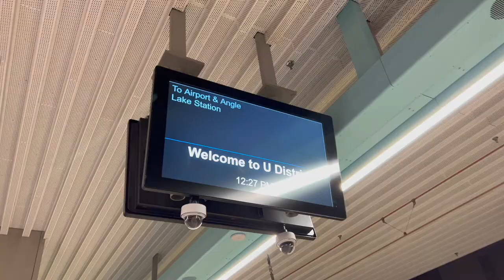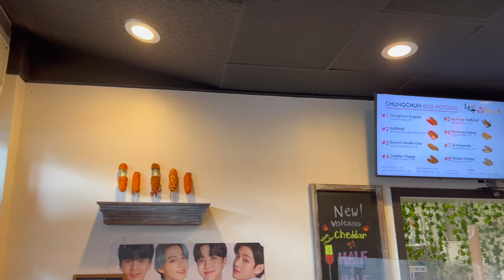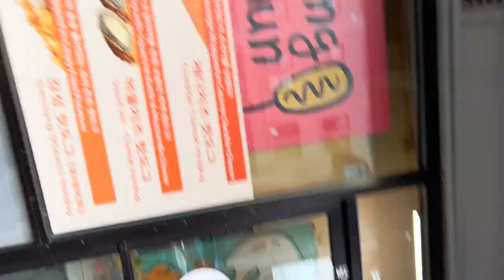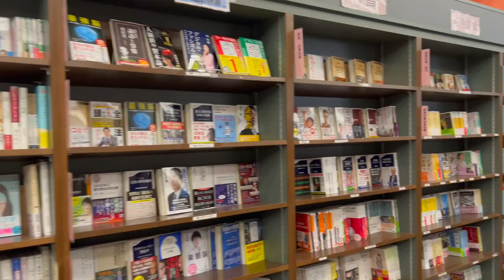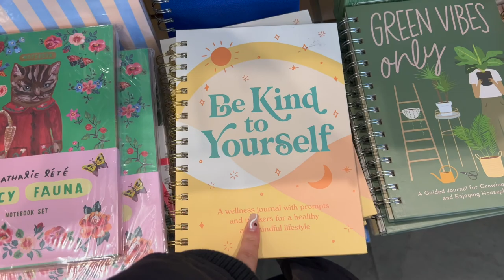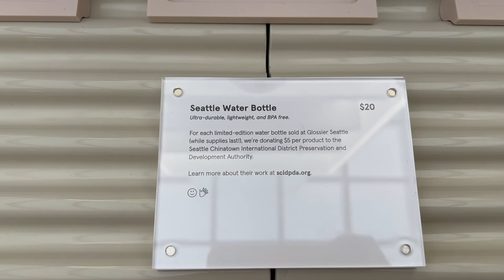Seattle Vlog: Capitol Hill + International District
Hi friends!

Welcome to today’s vlog, where I show you around International District, Uwajimaya and Chung Chun Rice Dogs, and in Capitol Hill, Glossier!

Although this vlog is from three months ago, I decided to still post it anyways for your enjoyment, so I hope you enjoy!

Also I am leaving for my study abroad in Rome, Italy so I am so excited to upload those videos for you guys as well. See you soon lovelies.

Family Sub Count: 267 (wow we are growing!)